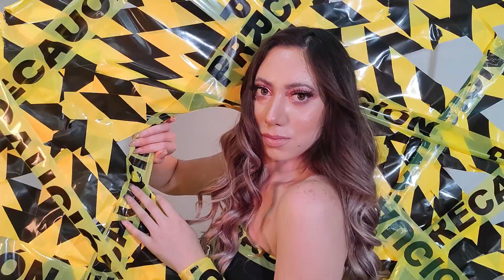Fotos Oficiales - Miss Juventud Jalisco 2023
Una pequeña reseña de lo que fue la sesión de fotos oficiales para el certamen Miss Juventud Jalisco 2023, sesión realizada en la ciudad de Guadalajara, Jalisco.